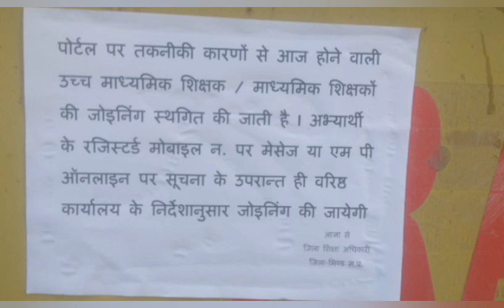आज जाना है या नहीं, आडियो सुनें और शँका दूर करें | मप्र शिक्षक भर्ती लेटेस्ट अपडेट